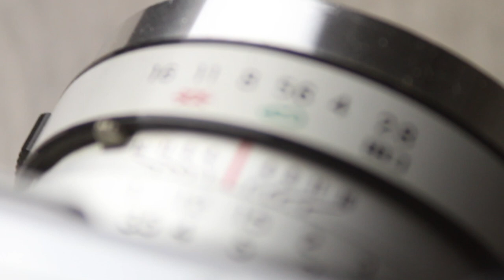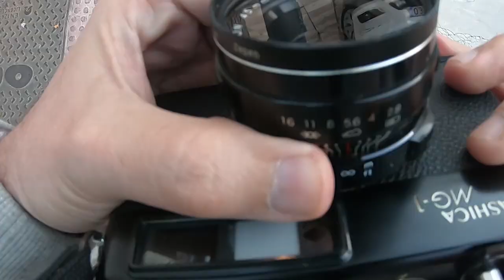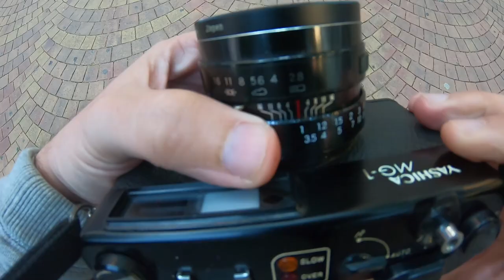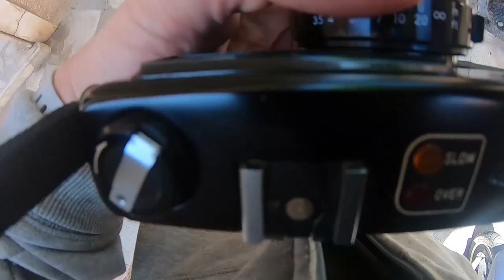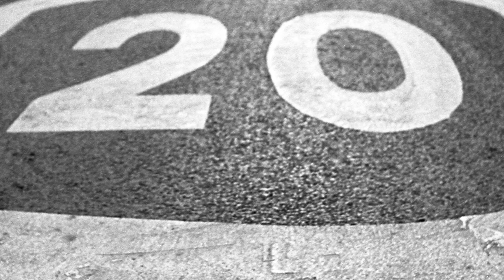Yashica MG 1 review y Street photography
Hoy conoceremos una cámara del año 1974.
Esta semana tenemos con nosotros la Yashica MG-1.

He cargado esta maravilla de cámara con un carrete banco y negro de Kodak el TRI-X 400TX de ISO 400 y he salido a hacer un poco de fotografía a pie de calle, disfrutando de un paseo relajado con una cámara clásica en mis manos.

Link adaptador pilas

Link Oeste analógico, canal de reviews de camaras analógicas

Indice
00:00 inicio
00:17 intro
00:25 Hablamos un poco sobre la Yashica MG-1
02:50 Las Pilas y como adaptarlas
05:42 Hacemos un recorrido por todos los botones de la cámara
07:54 Como poner un carrete o película en una Yashica MG-1
08:15 Salimos a la calle ha hacer street foto, fotografía callejera
12:15 Como rebobinar un carrete en una Yashica MG-1
12:38 Despedida
12:55 Vemos todas las fotos una a una

Pelicula Tri-x kodak 400TX
Cámarra Yashica MG-1
Revelador Kodak D-76
Escaner EpsonV-550

Equipo de grabación:
Canon 70D
Canon 7D